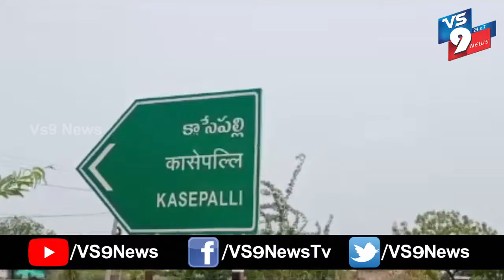అనంతపురం జిల్లా పెద్దవడుగూరులో BJP ఆధ్వర్యంలో అన్నదానం ||VS9NEWS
Watch:
అనంతపురం జిల్లా పెద్దవడుగూరు మండలం కాసేపల్లి టోల్ ప్లాజా వద్ద బిజెపి నాయకులువ అన్నదాన కార్యక్రమము వాటర్ పాకెట్లు లారీ డ్రైవర్లకు వలస కూలీలకు  పంపిణీ చేయడం జరిగింది ఈ కార్యక్రమంలో  BJP   జిల్లా నాయకులు ఎస్ .శ్రీనివాసులు  మరియు కనంపల్లి *బిజెపి నాయకులు చిరంజీవి రెడ్డి ,సూర్యప్రకాశ్ తదితరులు పాల్గొన్నారు.